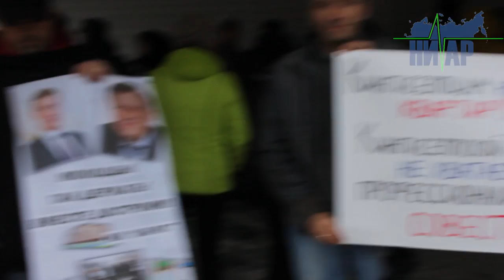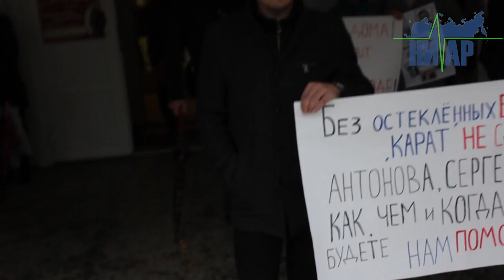Обманутые дольщики Кингисеппа не довольны местной властью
Уже октябрь, а дольщики ЖК «Карат» так и не получили свои заветные ключи от квартир. Сегодня был проведен пикет у ДК «Химик», где дольщики выразили свою позицию.